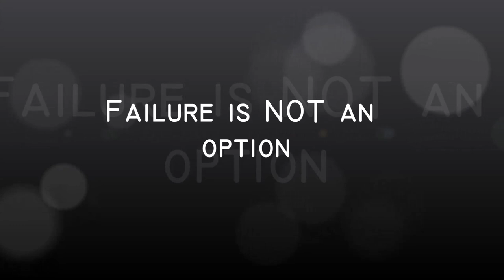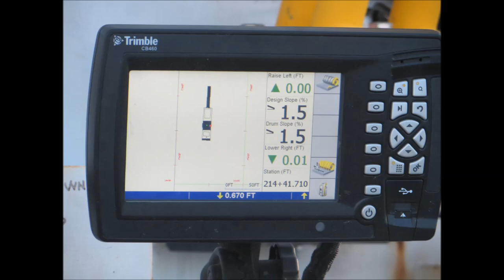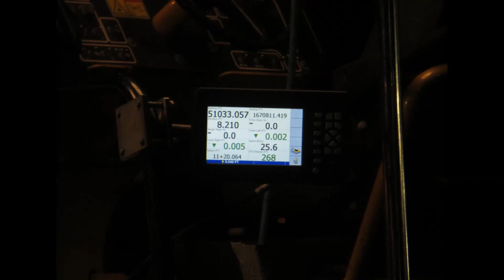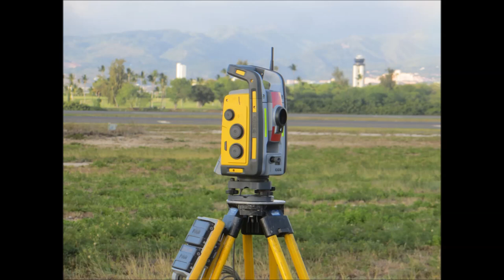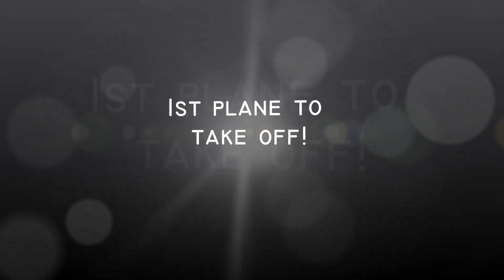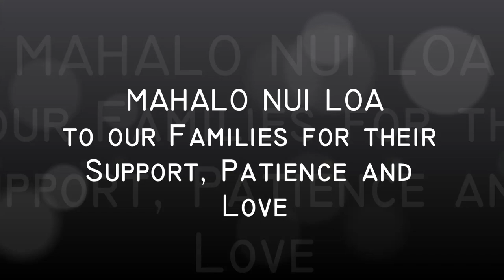JAS W Glover Trimble PCS900 3D Milling and 3D Paving Video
The Reef Runway at the Honolulu International Airport was completed in 1977.  At over 12000' (3660m) long and 200' (61m) wide, the Reef Runway is a very large runway and was the first major runway in the world to be built entirely offshore.

In the fall of 2013, 36 years later, JAS W Glover, a local Hawaiian contractor, won the contract to re-build the Reef Runway.  Some of us on the project were young when the Reef Runway first opened and most of us were not born!

The Reef Runway Project included variable depth milling and paving and was broken into three separate phases.  Each phase was approximately two weeks.  After investigating and studying various 3D milling and 3D paving technology manufacturers, JAS W Glover selected Trimble Navigation Ltd as a 3D Milling and 3D Paving solutions partner to help them manage and control Materials, Elevations, and Smoothness.  Some areas of the Reef Runway continued to be in operation during construction, however, there were times when it was 100% shut down and had to be re-opened at specific times to meet airline time schedules.  There were strict project deadlines during all phases.  Meeting these tight deadlines while maintaining high quality production was a large factor on this project.

JAS W Glover invested in two Trimble PCS900 3D milling and two PCS900 3D paving control systems.  This also included Trimble SPS930 Universal Total Stations (UTS) and UTS Rovers to ensure and maintain high accuracies throughout the project.  The runway parametric 3D design model (HAL, VAL, X-Sections) was built using Trimble's Business Center-Heavy Construction Edition (BC-HCE) software.

The Reef Runway milling and paving was completed two days ahead of schedule and within project specifications.  These included:  material thickness, grade/elevations, cross slope, compaction and smoothness.  JAS W Glover had no material overruns and 0 (zero) grinds.

This video was created as a tribute to JAS W Glover for their commitment to learn and apply the 3D technology on this Monumental project.  It is also a tribute to their great success on this project and future projects!

Mahalo and Aloha!